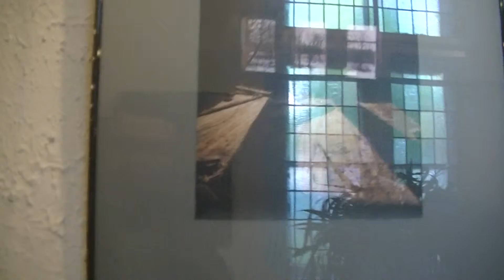VEF foto plenaars 005